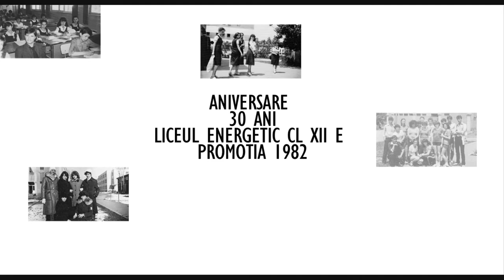Aniversare 30 ani-Liceul Energetic Ploiesti cl XII E promotia 1982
Diriginte IONEL GHEORGHE